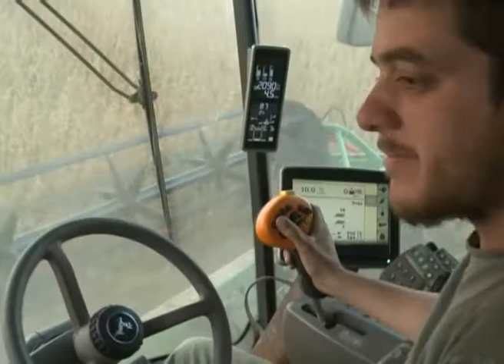Mercados: ¿Habemus campaña récord? ¿Qué pasa con la soja? (#716 2017-04-22)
Momento de cosecha de granos gruesos en el hemisferio sur y de hacer las cuentas para la siembra en el hemisferio norte. Las lluvias han planteado una incógnita para la producción y la calidad de la soja argentina. El analista Diego de La Puente visualiza qué ocurre en el mundo y la región.

- Ing. Agr. Diego De la Puente, Analista Mercado de Granos – Socio Nóvitas S.A.